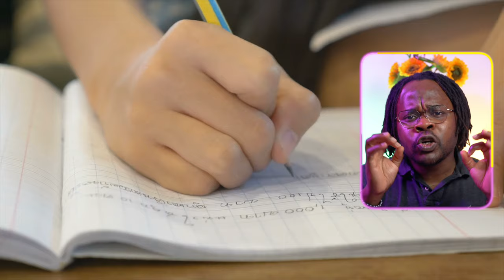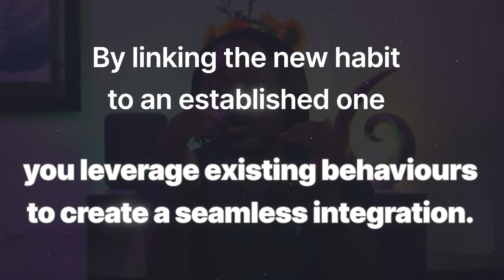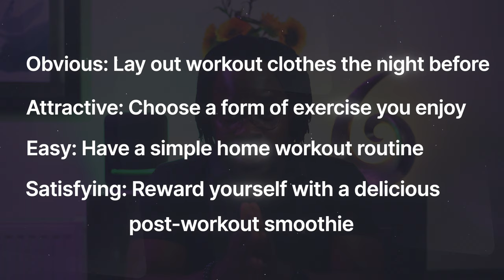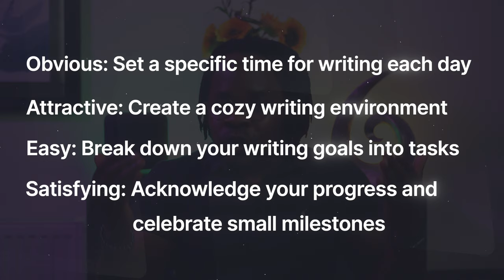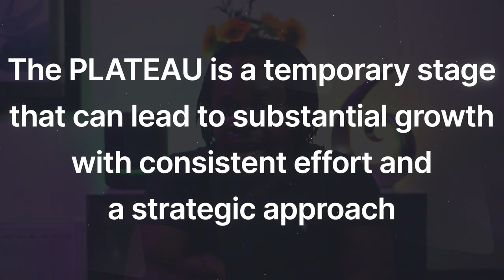Get 1% Better Every Day | Atomic Habits (by James Clear)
Unlock the secrets to transforming your life with "Atomic Habits"! Let us dive into the game-changing takeaways from James Clear's masterpiece, where small changes lead to BIG results. Learn how to build good habits, break bad ones, and achieve your goals effortlessly. From simple daily routines to mindset shifts, discover practical tips for lasting success.

📓My Wealth Creation Reading List

⚙️ MY FILMING EQUIPMENT:
Premium Gear
Budget Gear

⌚Timestamp:
00:00 - Intro
00:30 -  Takeaway 1: The Power of Tiny Changes
01:25 -  Takeaway 2: The 2-Minute Rule
02:23 -  Takeaway 3: Habit Stacking
03:17 -  Takeaway 4: The Importance of Identity
04:26 -  Takeaway 5: The Four Laws of Behaviour Change
05:32 -  Takeaway 6: The Plateau of Latent Potential
06:41 -  Takeaway 7: Focus on Systems, Not Goals

This content is for education and entertainment purposes only. Chika does not provide investment or tax advice. The information is being presented without consideration of the investment objectives, risk tolerance, or financial circumstances of any specific investor and might not be suitable for all investors.

Chika is a participant in the Amazon Associates Program, an affiliate advertising program designed to provide a means for sites to earn advertising fees by advertising and linking Thank you for your support!